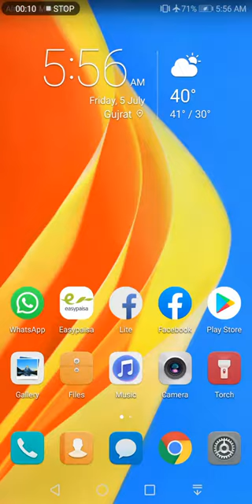How to play pubg mobile phone Only One click new Trick 2019 Must Watch and subscribe Channel